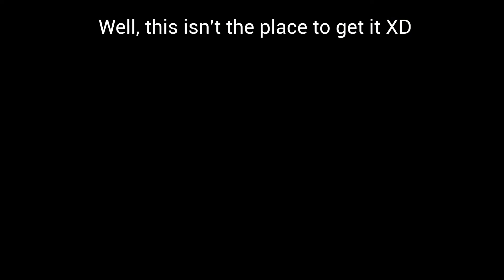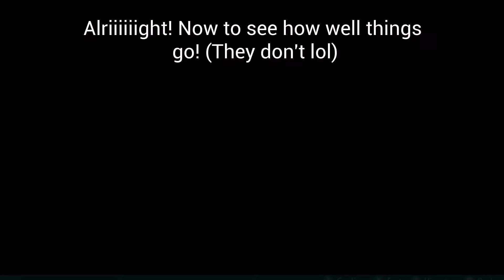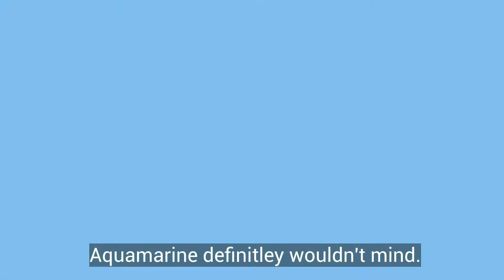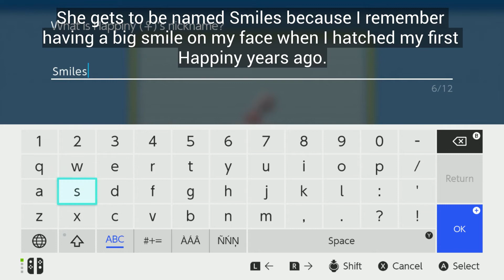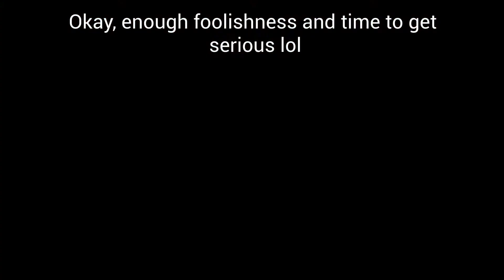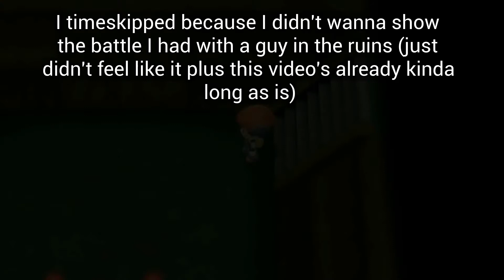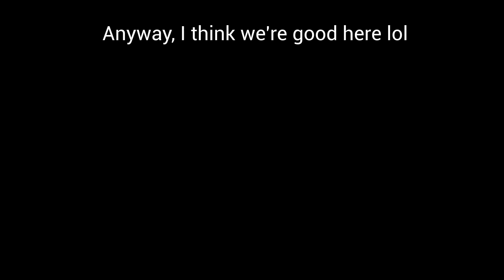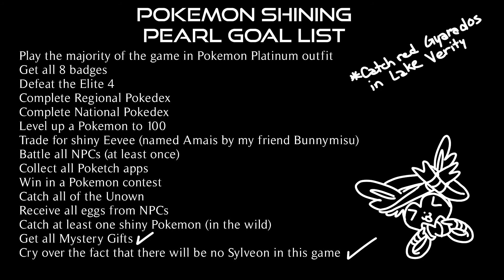Pokemon Shining Pearl Part 11 - Finally! The Platinum Style Outfit Is Mine!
Finally! After I dunno how many parts since I got the mystery gift, I finally get the Platinum Style Outfit! Oh, and a bunch of other stuff happened lol